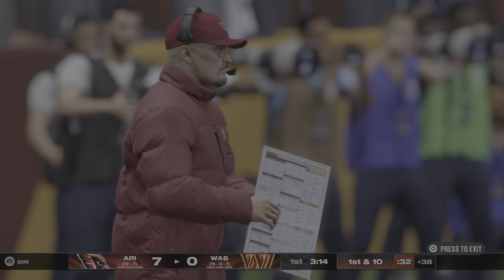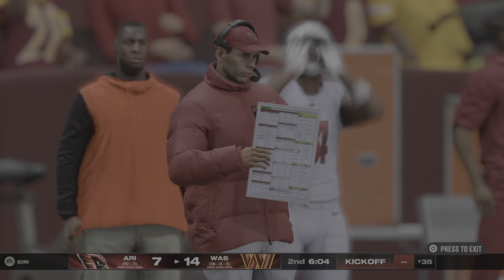[Season 2] NFC-Championship :Commanders vs Cardinals